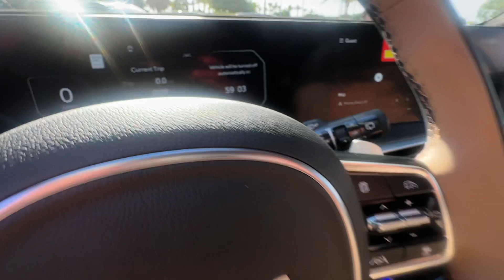2024 Kia Sorento Gilbert, Chandler, Mesa, Queen Creek, San Tan, AZ 242151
Jungle Green New 2024 Kia Sorento X-Line SX Prestige available in Gilbert, Arizona at Horne Kia. Servicing the Chandler, Mesa, Queen Creek, San Tan, AZ area.

Horne Kia
1465 E Motorplex Loop